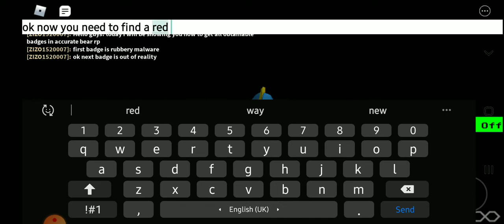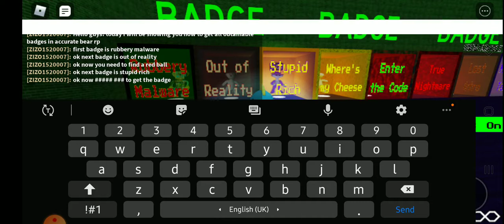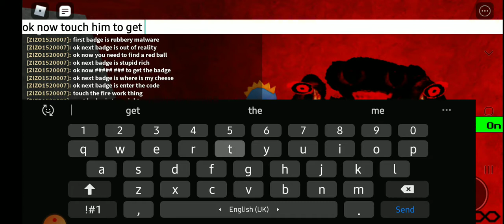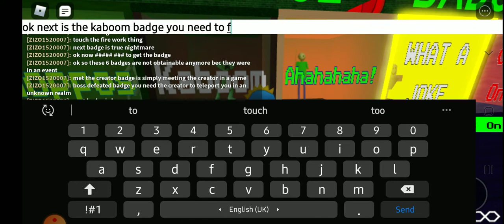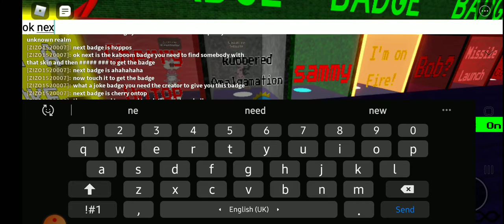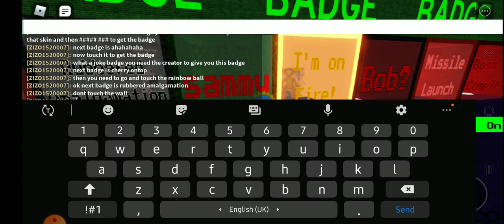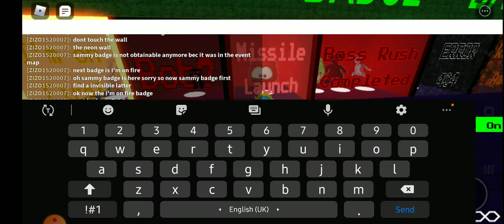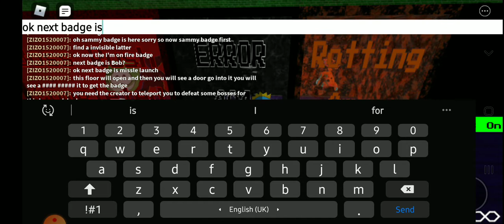How to get all obtainable badges in accurate bear rp!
Hey guys! today I will show you how to get all obtainable badges in accurate bear rp